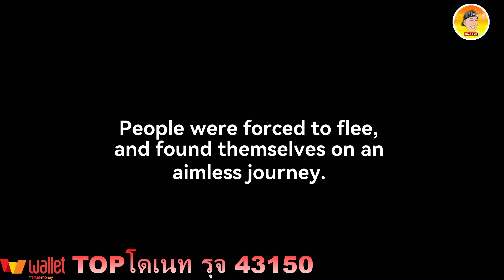Valiant Ark เกมใหม่น่าเล่น งานดีมาอีกแล้ว ภาพน่ารักเล่นโคตรสนุก บอกเลยห้ามพลาด!!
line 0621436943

กิจกรรมส่งท้ายปี ของฟรีมีในโลก🎉
กับ TOPIC : Overtopup ในฝันของคุณ 💟
ปีใหม่นี้เพื่อเป็นการขอบคุณและตอบรับความเชื่อใจที่ลูกค้ามีให้เรามาโดยตลอด ก้าวต่อไปเราจึงตั้งใจที่จะพัฒนาให้ดียิ่งขึ้นแก่ลูกค้าทุกท่าน
❤️จึงอยากให้ทุกท่านบอกถึงความต้องการว่าอยากให้ Overtopup ทำอะไร อัพเดตอะไร หรือแก้ไขจุดไหน เพื่อตรงใจและเป็นร้านเติมเกมในฝันของลูกค้ามากที่สุด?
✨เงื่อนไขการเข้าร่วมกิจกรรม✨
- Comment ความคิดเห็นของคุณว่า "Overtopup ในฝันของคุณเป็นอย่างไร" + Tag เพื่อน 2 คน
- ขอให้คำตัดสินของแอดมินถือเป็นที่สิ้นสุดนะคะ
- จะให้รางวัลเฉพาะคนที่ทำถูกต้องตามกติกาเท่านั้น
- รางวัลที่แจกอาจมีการปรับเปลี่ยนตามความเหมาะสม ณ สถานการณ์นั้น ๆ
⏰ระยะเวลาร่วมกิจกรรม⏰
- ปิดรับรายชื่อในวันจันทร์ที่ 15/01/2567 เวลา 18.00 น.
- ประกาศผลรางวัลในวันอาทิตย์ที่ 21/01/2567 เวลา 15.00 น. เป็นต้นไป (🔴LIVE สด)